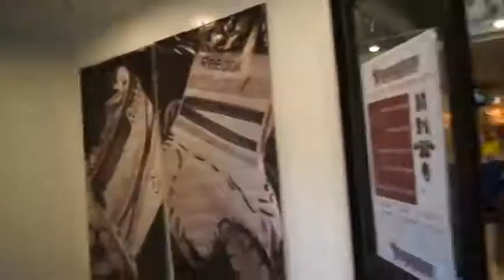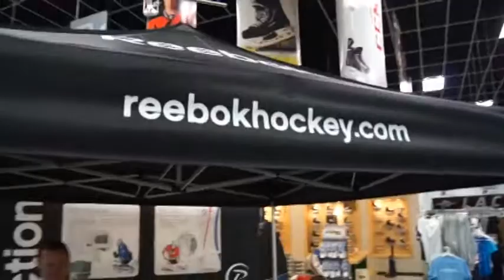Goalie Days 2012 Part 1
Alright Players Bench shoppers and Goalies, we finally have the Goalie Days videos done. There was so much great footage that we have 6 parts. We had record breaking days for our 8th Annual Goalie Days and we have all of our fans to thank for that. Tell us what you guys think.

We have all of the products seen in these Goalie day videos at all of the Players Bench locations